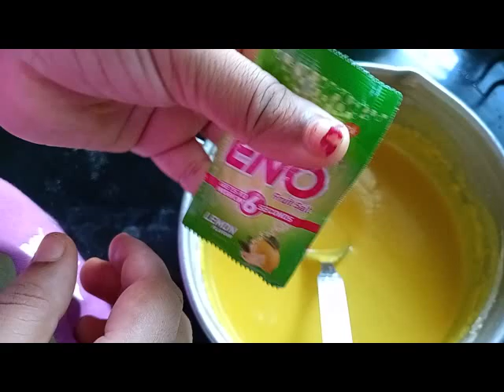Ghar par besan ka Dhokla banane ki recipe